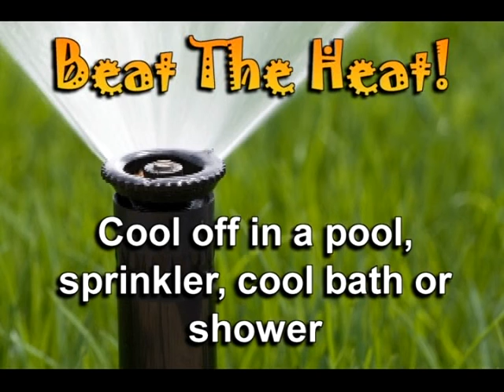beat the heat PSA.mpg